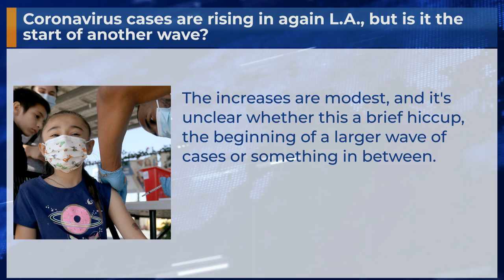Coronavirus cases are rising in again L.A., but is it the start of another wave?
The increases are modest, and it's unclear whether this a brief hiccup, the beginning of a larger wave of cases or something in between.